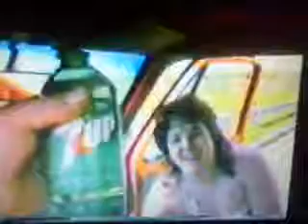Nadine loves 7UP